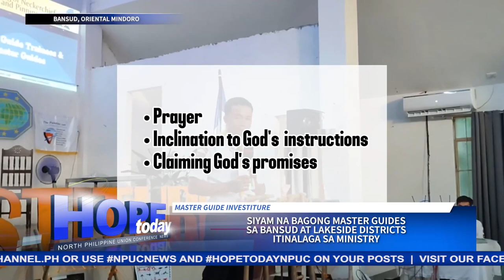Siyam na bagong Master Guide sa Bansud at Lakeside Districts itinalaga sa ministry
Magkasamang nagdaos ng Investiture ceremony ang Lakeside at Bansud Districts sa Oriental Mindoro. Doon ay siyam na mga bagong Master guide ang itinalagang mangunguna sa Pathfinder Ministry ng mga Adventist church sa mga nasabing distrito.
Ang nagpapatuloy na paglago ng Pathfinder Ministry sa bagong Mindoro Islands Mission, balitang may pag-asa ni  Jhen Famaranglas…